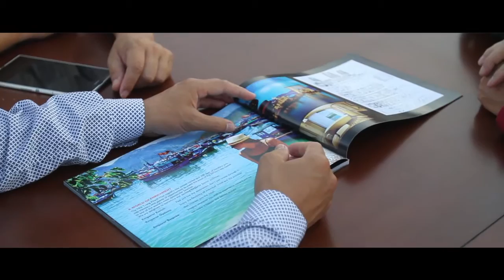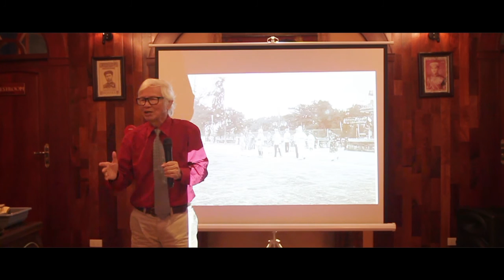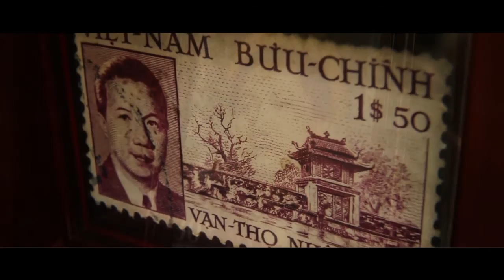Emperor Cruises - Lecture on King Bao Dai's Life